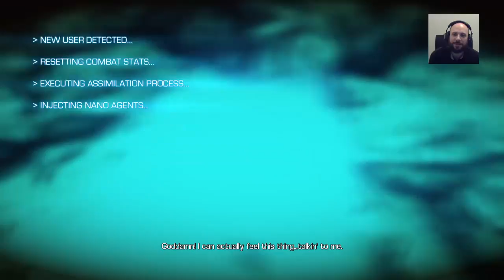Bulletstorm: Full Clip Edition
Time for some action